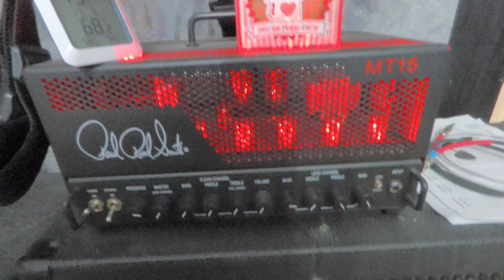Dean Dime Razorback V 255 Review/Demo | Zoom Q2n-4K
Signal Chain: Razorback - NUX Wireless - Boss GT100 - PRS MT15 effects loop - 2 Peavey 412 cabs